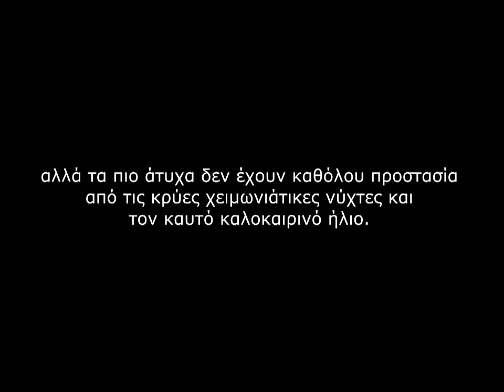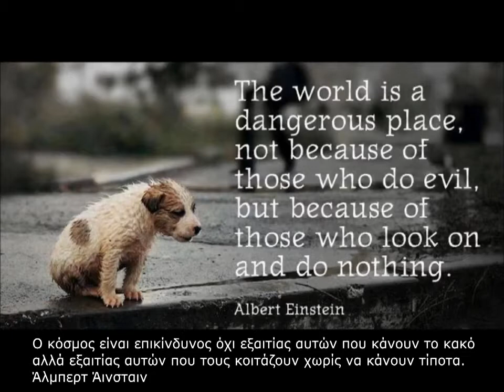OPERATION BARREL DOG a project to help the barrel dogs of Greece... Greek Subtitles)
A joint venture by The Barking Army and Angels Ark Camp Crete. Please help the barrel dogs of Greece by donating to OPERATION BARREL DOG

OPERATION BARREL DOG - a video by Ted Kirkpatrick
all music by Ted Kirkpatrick / Tourniquet
tourniquet.net